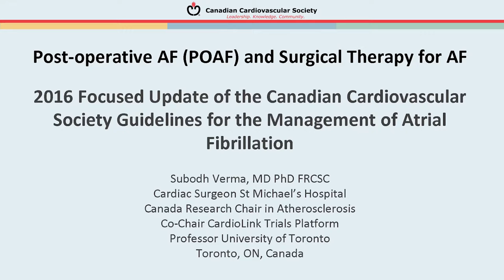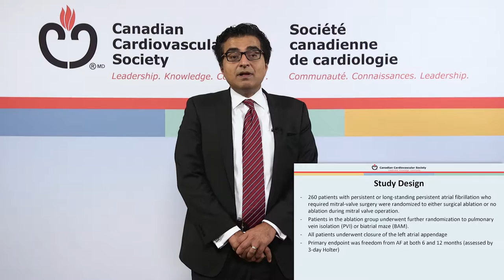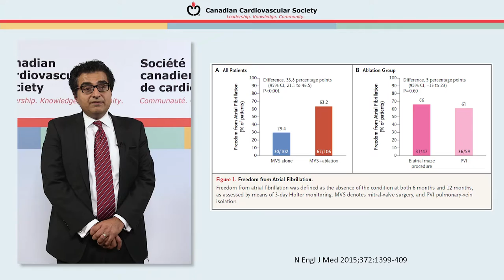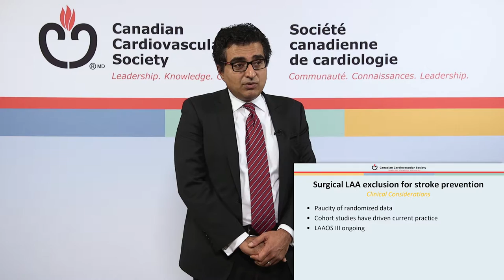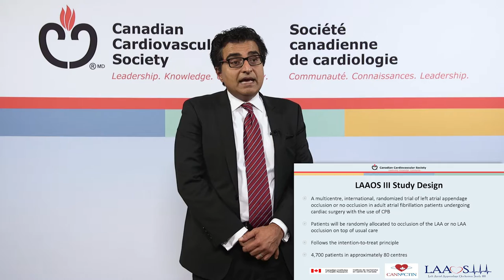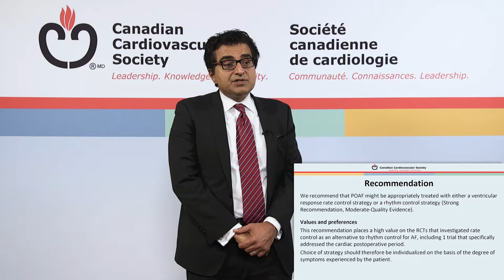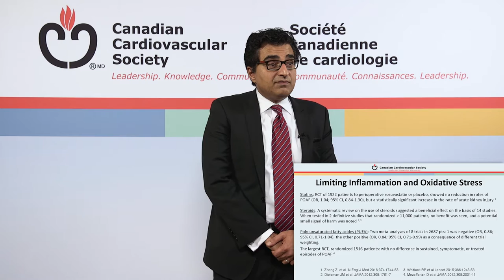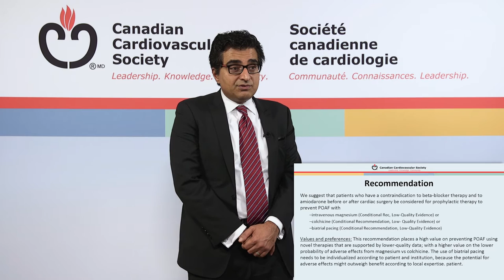Afib: Post-operative AF (POAF) and Surgical Therapy for AF: 2016 AF Guidelines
Post-operative AF (POAF) and Surgical Therapy for AF

2016 Focused Update of the Canadian Cardiovascular Society Guidelines for the Management of Atrial Fibrillation

Featuring:

Subodh Verma, MD PhD FRCSC
Cardiac Surgeon St Michael’s Hospital
Canada Research Chair in Atherosclerosis
Co-Chair CardioLink Trials Platform
Professor University of Toronto